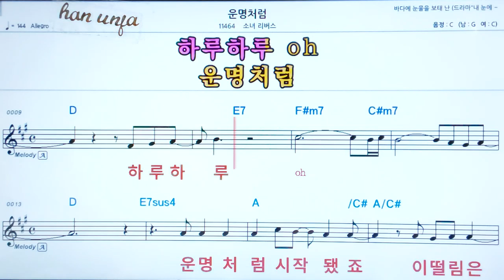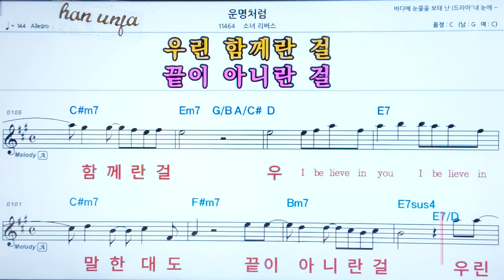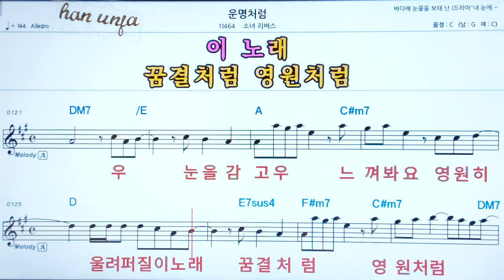💖운명 처럼/소녀리버스 👍코드,악보, 코드 ,Karaoke*카라오케 반주